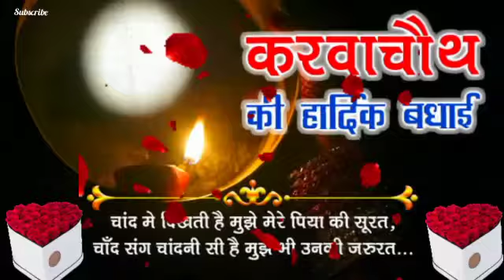Karwachauth Special Status | Karwa Chauth Pooja | Karwachauth Song | Coming Soon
karwachauth special status,
karwachauth WhatsApp status,
karwachauth coming soon,
new karwachauth WhatsApp status 2021,
best karwachauth ringtone,
karwachauth status,
karwachauth song,
karwachauth pooja,
karwachauth 2021,
karwachauth ringtone,
karwachauth status video,
karwachauth wishes,
whatsapp status video,
happy karwachauth,
whatsapp status for karwachauth,
karwachauth funny,
karwachauth comedy,
karwa chauth celebration,
karwachauth songs,
karwachauth hindi song,
Karwa Chauth Whatsapp Status 2021 | Karwachauth Special Status | Karwa Chauth Pooja | Coming Soon
Best Karwachauth Whatsapp Status| Karwachauth Status 2021 | Karwachauth Ringtone | Karwachauth Song